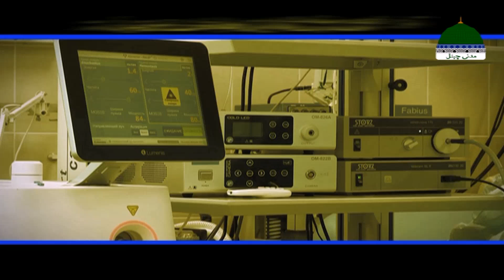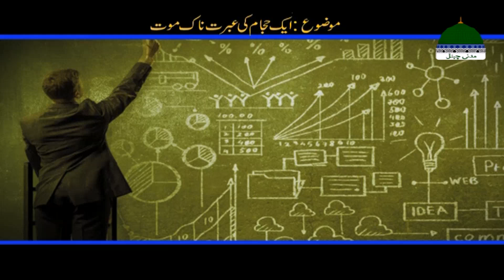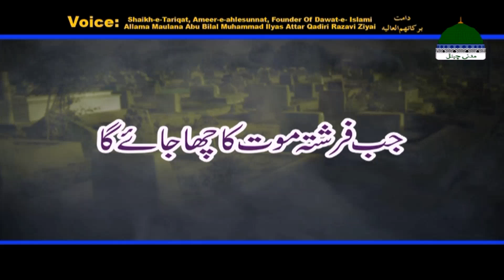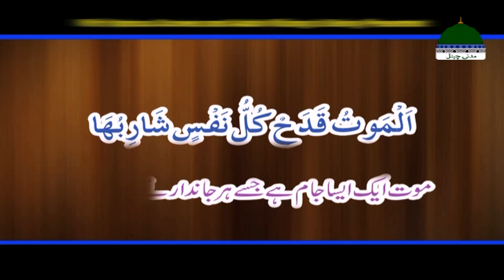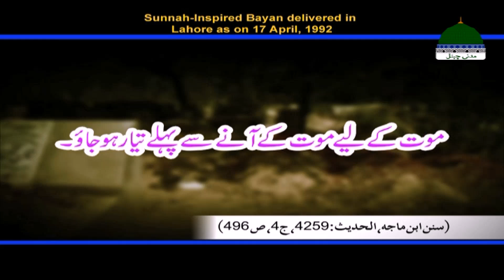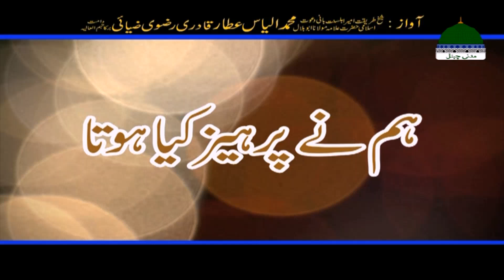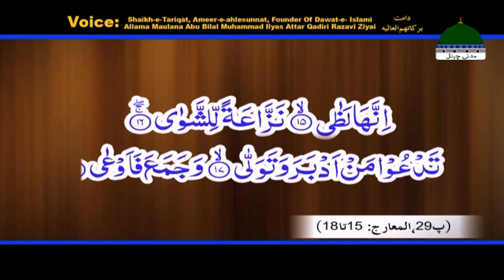Fikr e Akhirat Ep 08 | Ek Hajjam Ki Ibratnak Maut | Maut Ki Dastak | Maulana Ilyas Qadri Bayan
Maulana Ilyas Qadri Bayan 2021 Latest: Fikr e Akhirat Episode 08 | Ek Hajjam Ki Ibratnak Maut | Maut Ki Dastak | Maut Kay Bad Kya Hoga? | Life Changing Bayan by Maulana Ilyas Qadri | Maulana Ilyas Qadri Fikr e Akhirat Bayan - Madani Channel